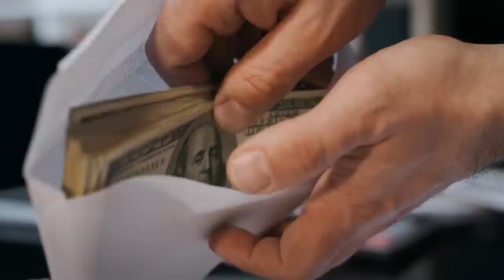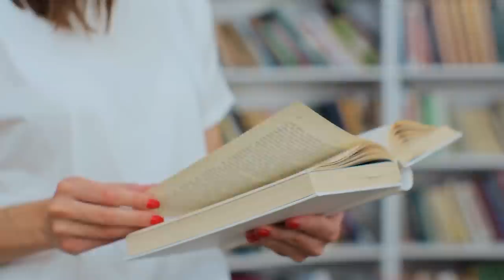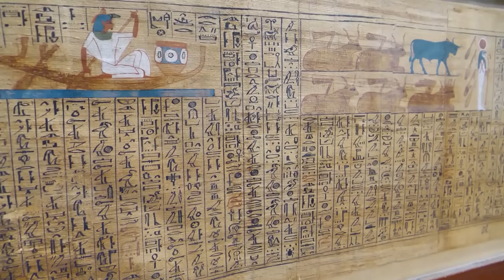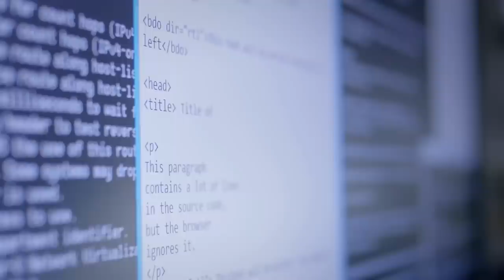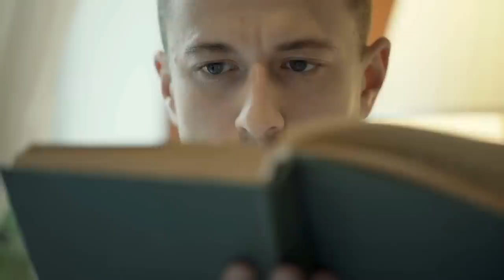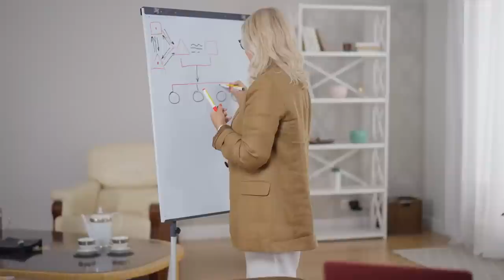24 Best Universities in USA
24 Best Universities in USA, 24 Best Universities in United States, 24 Top Universities in USA, Best Universities in the World, World University Rankings

0:00 Introduction
0:50 BOSTON UNIVERSITY
1:39 University of Illinois Urbana-Champaign
2:58 UNIVERSITY OF WISCONSIN-MADISON
3:48 UNIVERSITY OF WASHINGTON
4:39 UNIVERSITY OF TEXAS AT AUSTIN
5:38 BROWN UNIVERSITY
6:37 UNIVERSITY OF CALIFORNIA, SAN DIEGO (UCSD)
7:39 CARNEGIE MELLON UNIVERSITY
8:50 UNIVERSITY OF CALIFORNIA, LOS ANGELES
9:34 NEW YORK UNIVERSITY (NYU)
10:10 NORTHWESTERN UNIVERSITY
10:52 UNIVERSITY OF CALIFORNIA, BERKELEY
11:58 UNIVERSITY OF MICHIGAN - ANN ARBOR
12:53 JOHNS HOPKINS UNIVERSITY
13:30 COLUMBIA UNIVERSITY
14:07 CORNELL UNIVERSITY
14:41 YALE UNIVERSITY
15:12 PRINCETON UNIVERSITY
15:52 UNIVERSITY OF PENNSYLVANIA
16:45 UNIVERSITY OF CHICAGO
17:35 CALIFORNIA INSTITUTE OF TECHNOLOGY (CALTECH)
18:30 HARVARD UNIVERSITY
19:35 STANFORD UNIVERSITY
20:34 MASSACHUSETTS INSTITUTE OF TECHNOLOGY (MIT)
No Annual Fee. 0% interest for 15 months